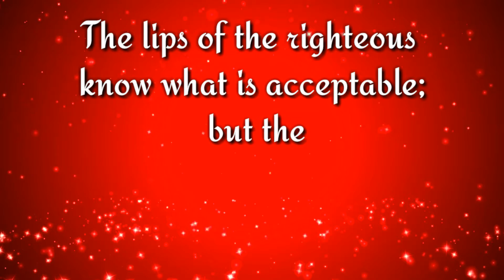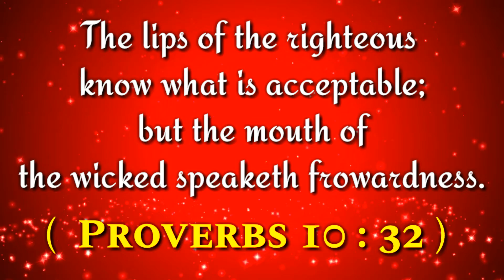இன்றைய வசனம் (11/03/2020) - Tamil Bible WhatsApp Status_ Bible WhatsApp Status - Tamil Bible Vasanam